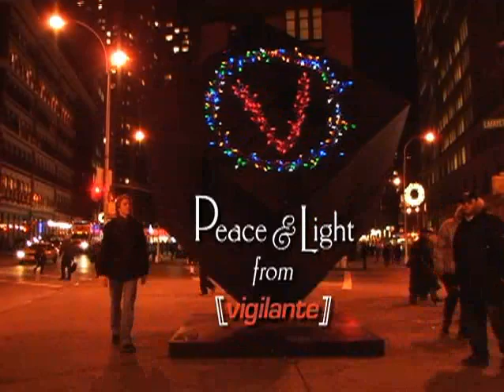Greetings Holiday Video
Happy Holidays from Vigilante.